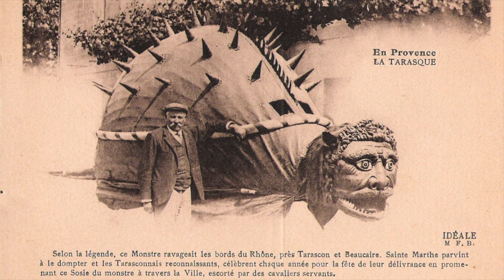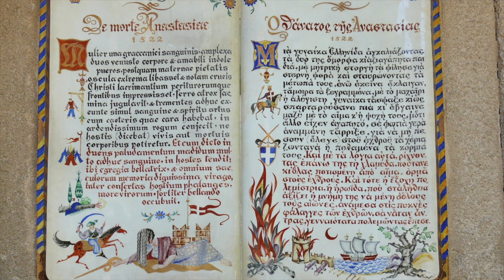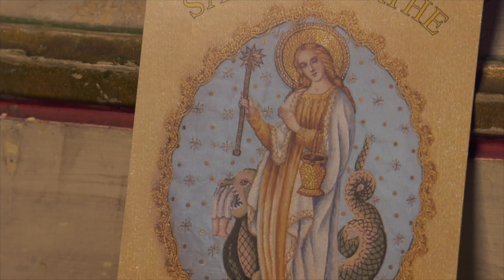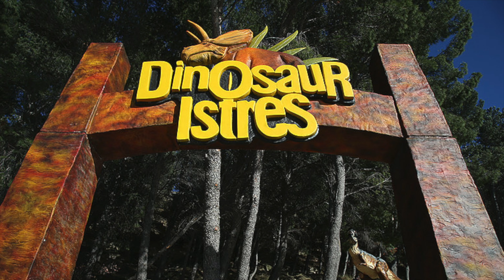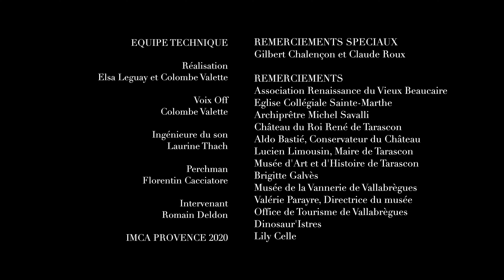Monstres Légendaires de Provence / REPORTAGE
Monstres Légendaires de Provence est un film que nous avons réalisé dans le cadre d'un exercice de REPORTAGE/DOCUMENTAIRE d'un format de 10 min pour IMCA PROVENCE.

Ce film traite des monstres légendaires de Provence est plus précisément la Tarasque et la Coulobre. Deux experts nous ont accompagné sur ce projet. Gilbert Chalençon et Claude Roux. Un grand merci à eux qui ont porté le projet !

C'est un film en co-réalisation avec Colombe Valette.
Ingénieure Son : Laurine Thach
Perchman : Florentin Cacciatore
Intervenant : Romain Deldon